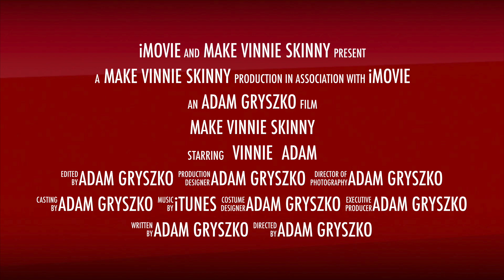FULL BODY WORKOUT 6 TIMES A WEEK | MAKE VINNIE SKINNY VLOG TRAILER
Make Vinnie Skinny DROPING MONDAY 4:30PM